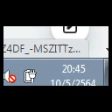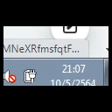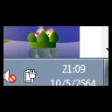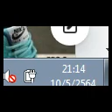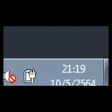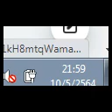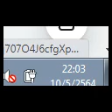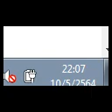ปริจเฉทที่ 2 (เจตสิก) ครั้งที่11 อ.เทพฤทธิ์ สาธิตการมณี